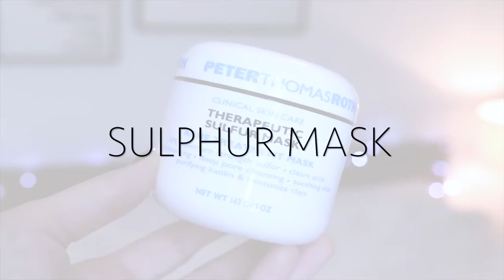MY GUIDE TO SKINCARE PRODUCTS | Paula Holmes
Skincare 101 - My guide to skincare. I'm sharing my tips on types of products to add to your skincare routine, whether you are a skincare expert or a newbie! As well as the types of skincare product ingredients to look out for! Open for more ⬇️

♥︎ PRODUCTS MENTIONED ♥︎

♥︎ FOLLOW ME ♥︎

SNAPCHAT theldndiaries

♥︎ ABOUT ME ♥︎

Hi, I'm Paula! I live in London but I am originally from Scotland, which is where my accent is from.